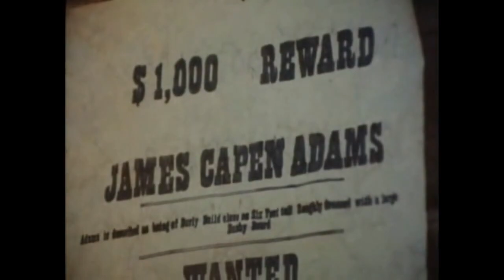Der Mann in den Bergen Intro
Der Mann in den Bergen  (1977)